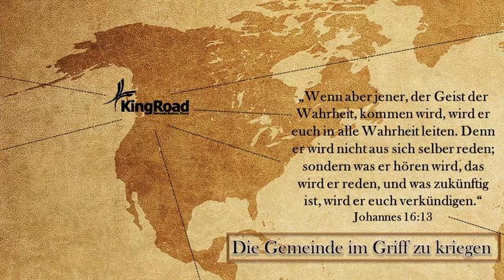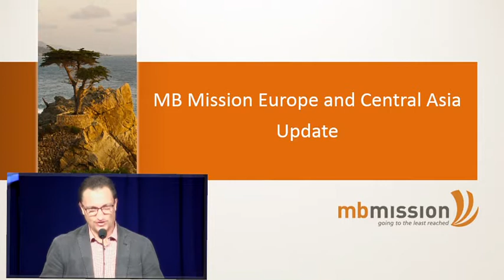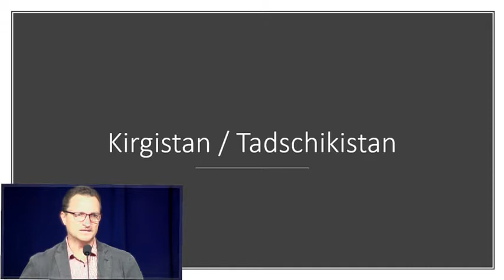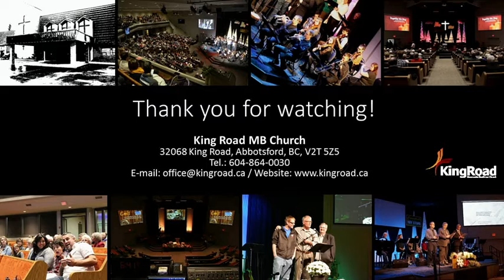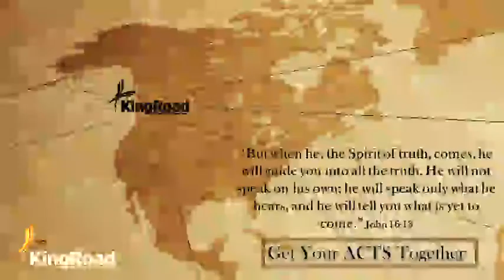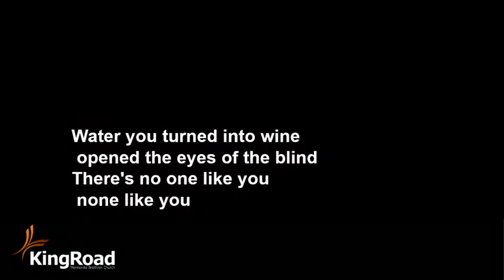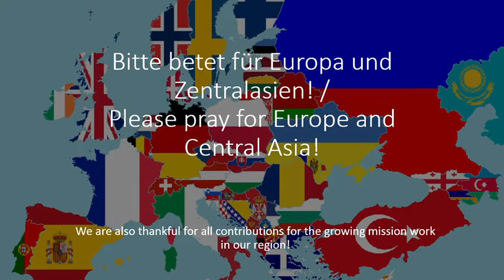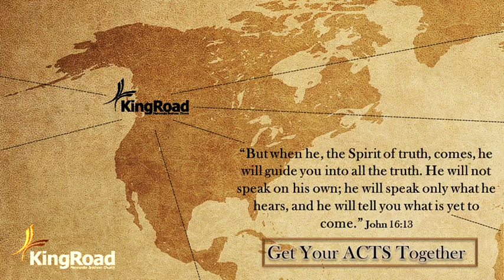German Service (September 17 2017)